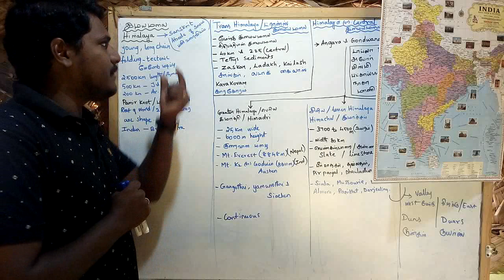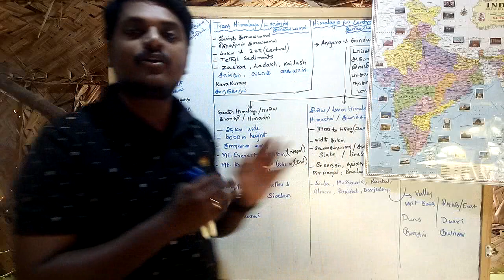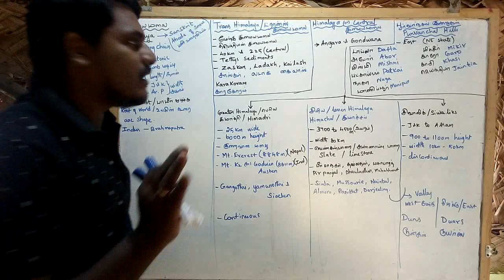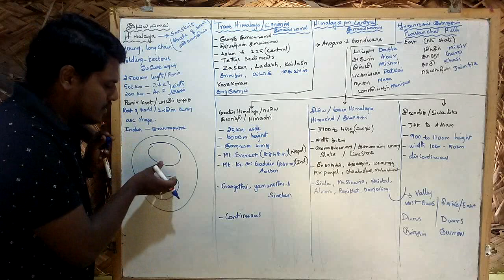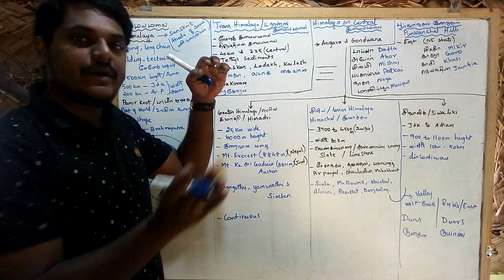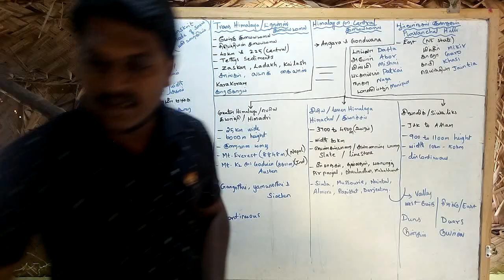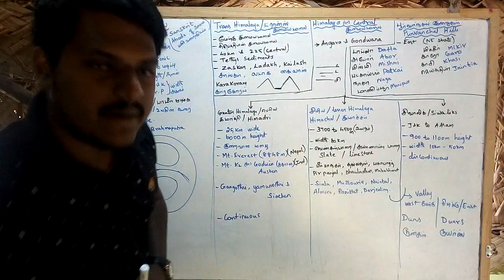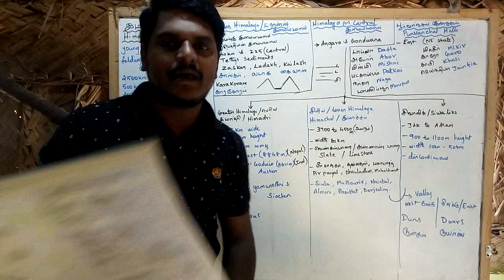Geographt| The Himalayas| 10th social| TNPSC| RRB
video explains about the himalaya and its various features.